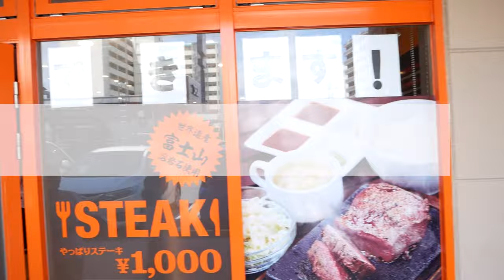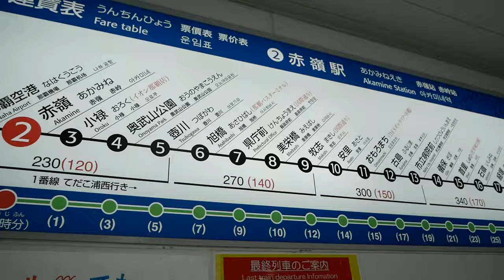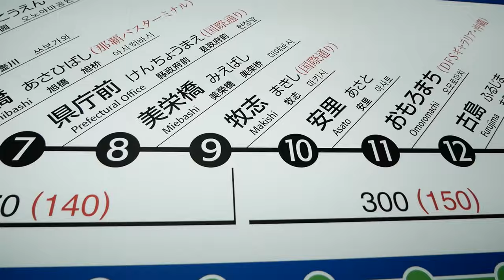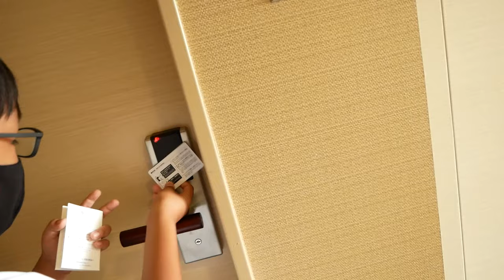【夏休み】沖縄！星野リゾート•バンタカフェ〜モーターパラグライダー体験！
2024年！！
7月になりました！
猛暑日が続きます。
お身体ご自愛下さい。

今回お伺いしました！
バンタカフェ
沖縄の海を見ながら美味しいカフェメニューをご堪能下さい。

おきりっぷ OKIRIPさん
バンタカフェ紹介動画

モーターパラグライダーを体験しました！

OKIRIPさんがメガジップラインを紹介されています！

【使用機材】
Panasonic LUMIX G8